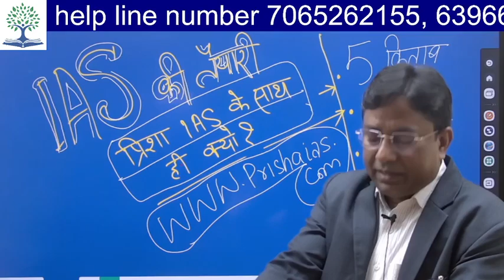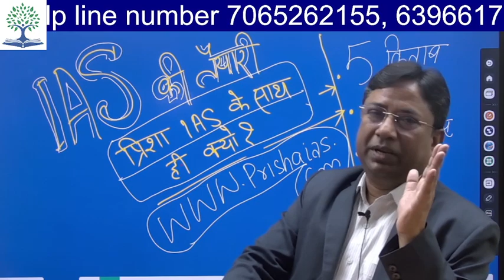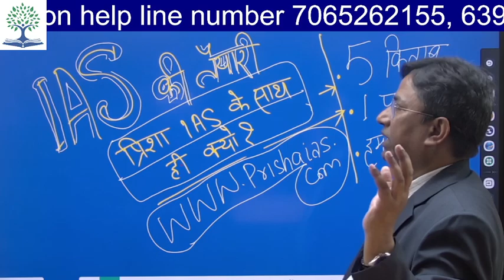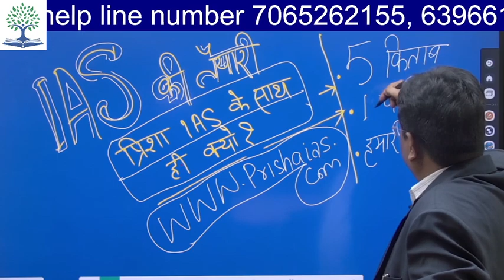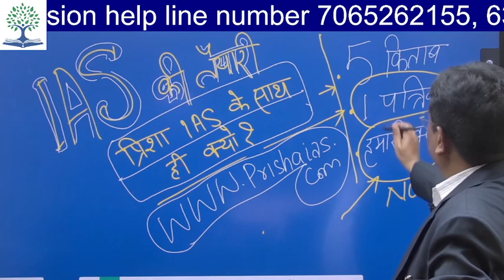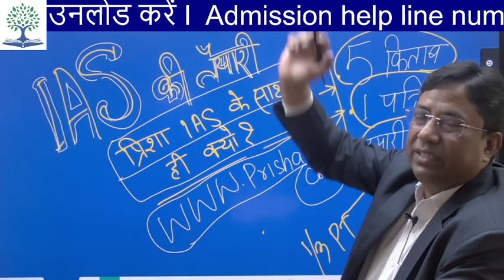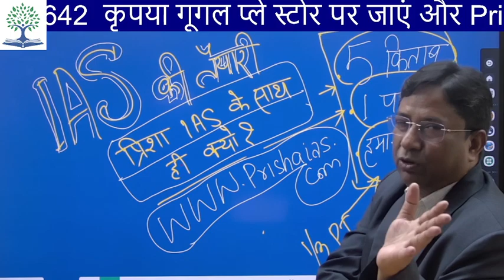How to Prepare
How to prepare for IAS exam? – UPSC Preparation Tips
1. Tip #1: Prepare Yourself.
2. Tip #2: Make a Time Table.
3. Tip #3: Know the UPSC Syllabus.
4. Tip #4: Newspaper Reading/Current Affairs for IAS.
5. Tip #5: Choosing Optional.
6. Tip #6: NCERTs.
7. Tip #7: Making Notes.
8. Tip #8: Answer Writing Practice.